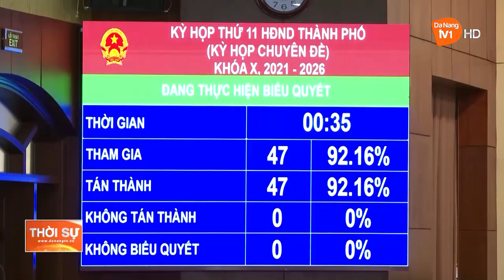KỲ HỌP CHUYÊN ĐỀ HỘI ĐỒNG NHÂN DÂN TP ĐÀ NẴNG KHÓA X